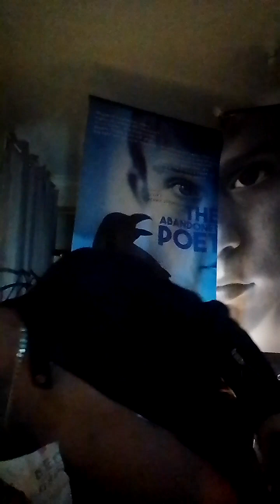The Abandoned Poet - Safety And Entertainment